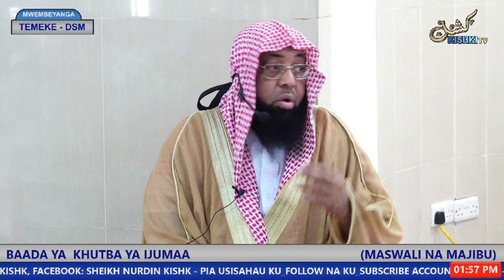MASWALI TATA NA TAFSRI YA KHUTBA YA IJUMAA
Darasa hii ili ilitolewa baada ya khutba ya ijumaa ikiwa ni tafsiri ya khutba iliyoambatana na maswali na majibu